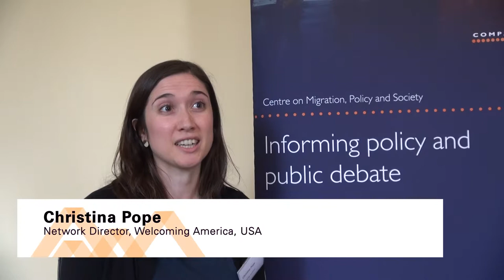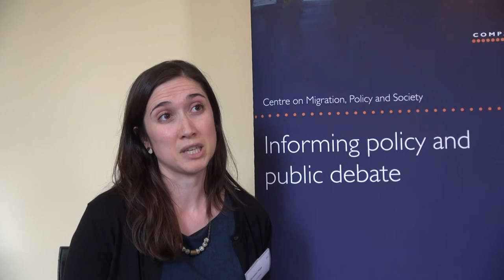Cooperation at the Municipal Level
Christina Pope, Network Director, Welcoming America

Autumn Academy 2018: Opportunities and challenges in cooperation between government and civil society in the management of migration in Europe and North America